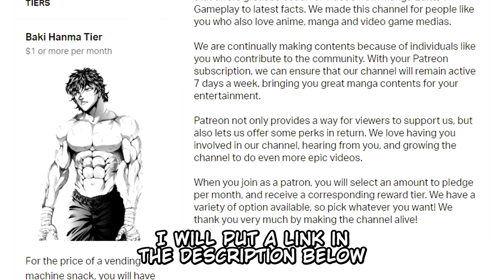Baki Threatened to Break Hanma Yujiro's Arm!??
Is such a thing even possible.. Breaking the arm of the strongest being alive??